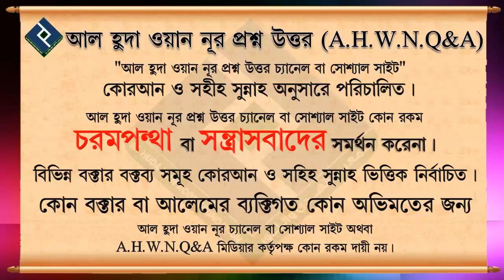আকিদা কোর্স কেন করা উচিৎ┇৩ নং